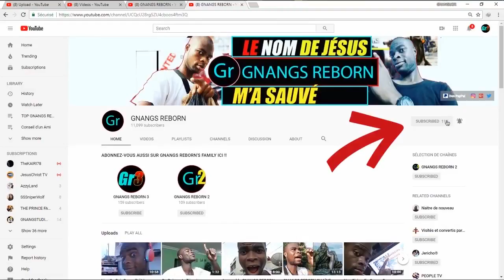LA FEMME QU'IL A AMENÉE A L'HOTEL S'EST TRANSFORMÉE EN SORCIÈRE ICI